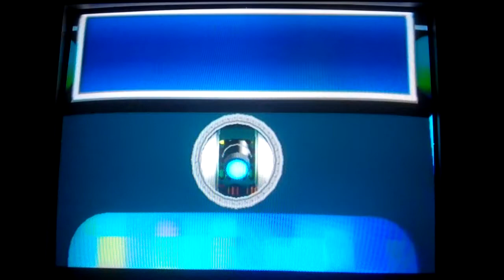Paper Mario: The Thousand year door (Peach starts crossdressing)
Peach dresses up as an X-naut and talks to grodus so she can find out about his plans to take over the world.